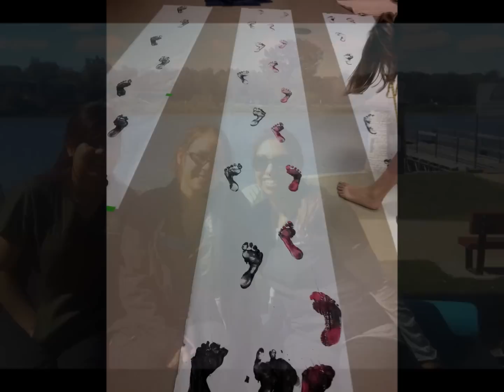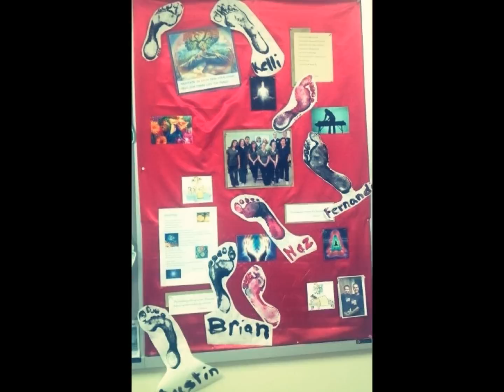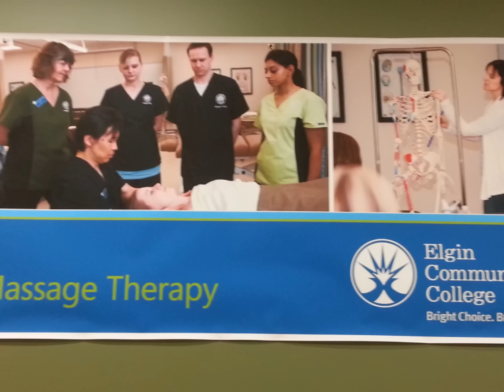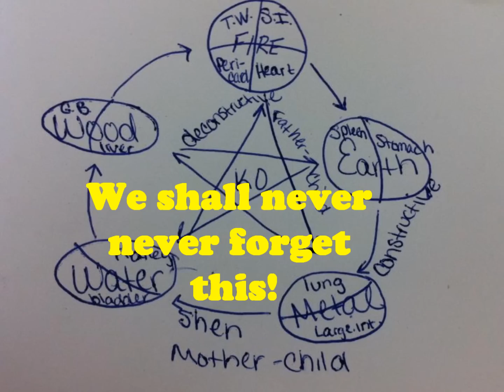Massage Class slide show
Elgin Community College Massage Therapy Class 14 Slide Show.